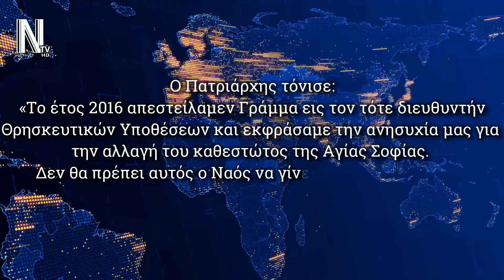ΘΑ ΣΤΡΑΦΟΥΜΕ ΕΝΑΝΤΙΟΝ ΤΟΥ ΙΣΛΑΜ - ΠΑΤΡΙΑΡΧΗΣ ΓΙΑ ΑΓΙΑ ΣΟΦΙΑ - NEWS REPORT